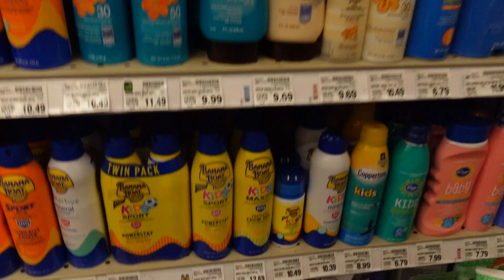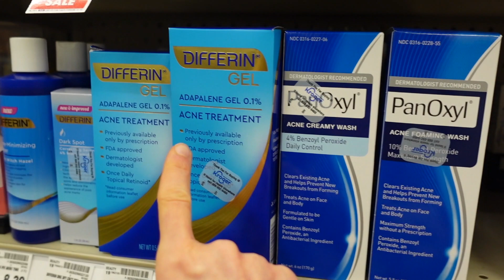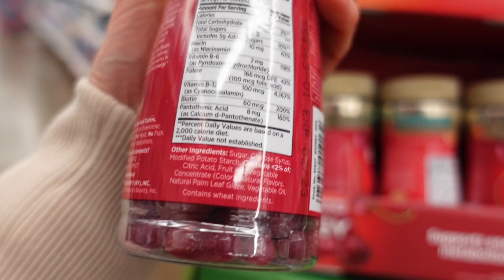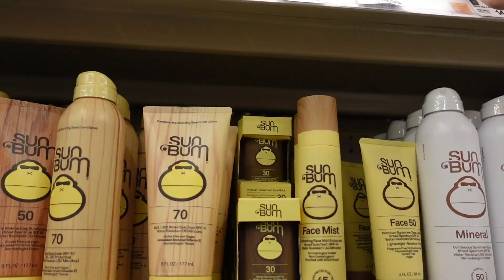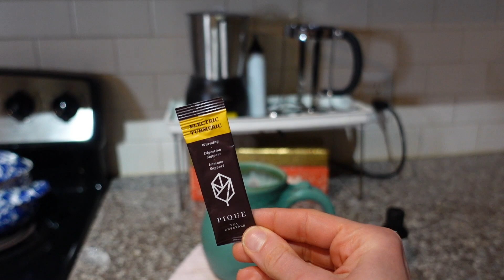Vlog: MORNING SKIN CARE //HERO SPF //THINNING BROWS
In today's vlog I show my morning skin care, including the HERO COSMETICS FORCE SHIELD SUNSCREEN. I also talk about some reasons for thinning eyebrows.

Cetaphil gentle clear cleanser
Isntree green tea toner
Eucerin smoothing face cream
Coolibar hat
Over the sink drying rack
Silicone gloves
Aquis hair turban